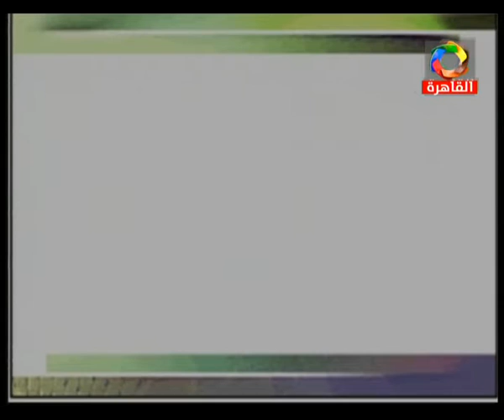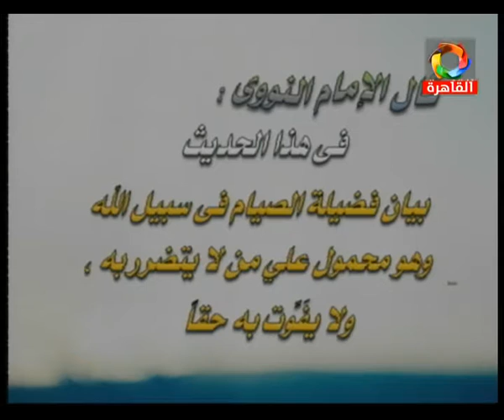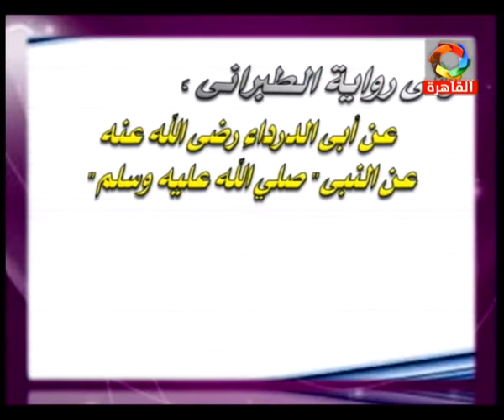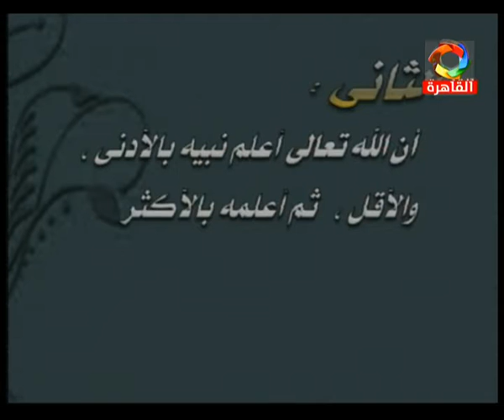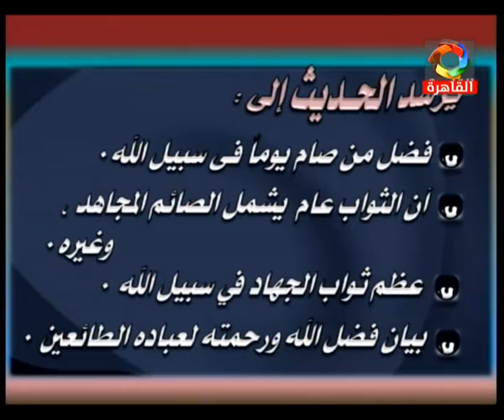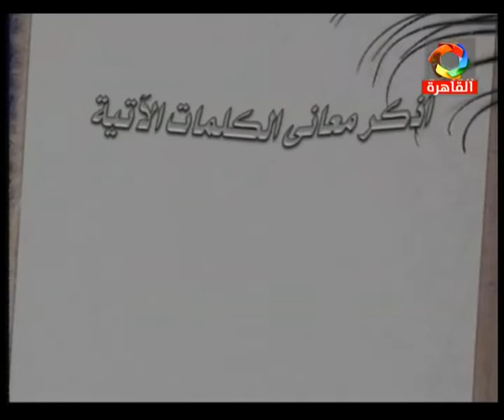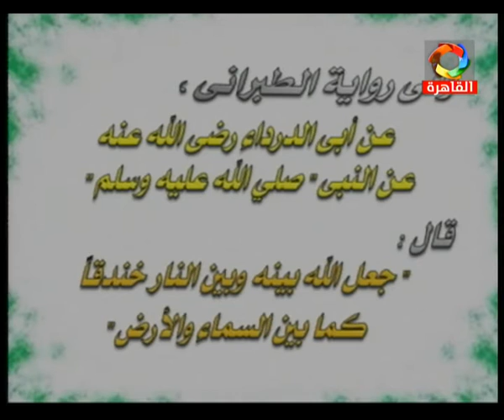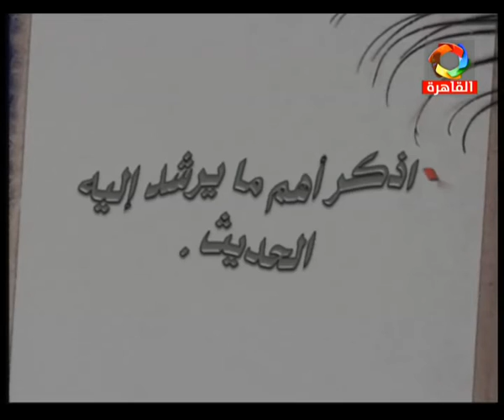06-05-2016 الحديث للثانوية الأزهرية الحديث ال27 ثواب من صام يوما في سبيل الله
ثواب من صام يوما في سبيل الله